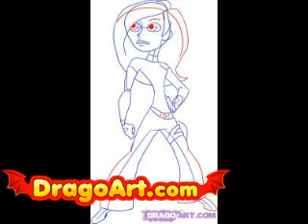How to draw Kim Possible, step by step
learn how to draw kim possible ron stoppable drawing art artist tutorial tutorials